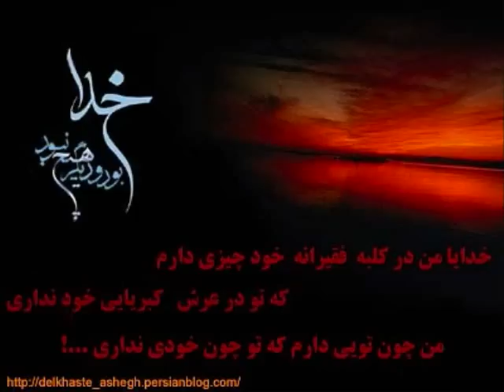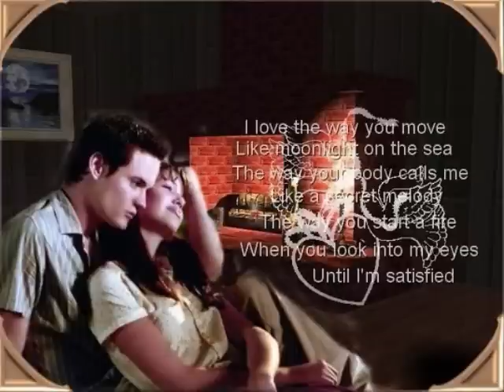Ehsan Khajeh Amiri - Miveyeh Mamnooe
موزیک بسیار زیبای" میوه ممنوعه"با صدای دلنشین احسان خواجه امیری (موزیک متن سریال میوه ممنوعه)